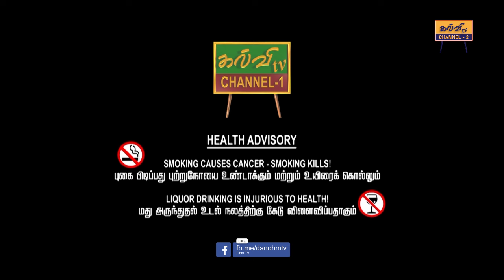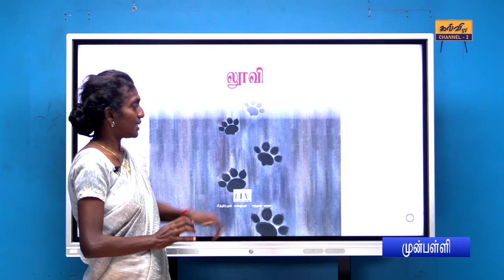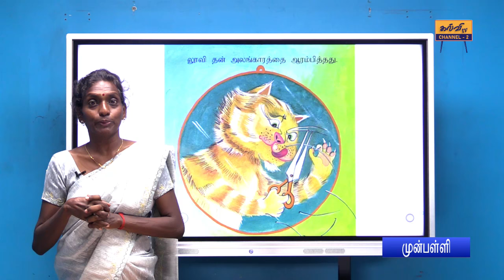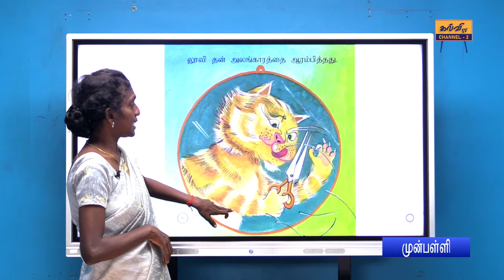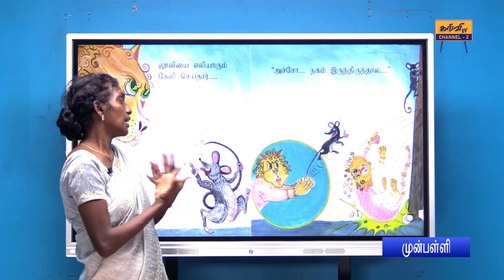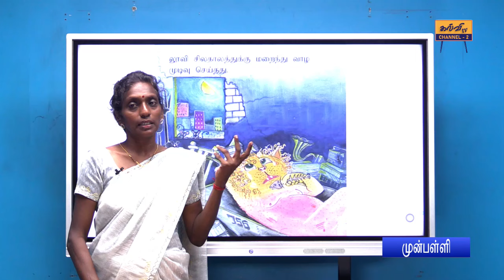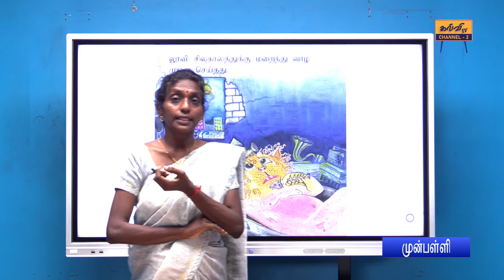preschool | கதை - பூனைக் குட்டி | முன்பள்ளி | 06.05.2024